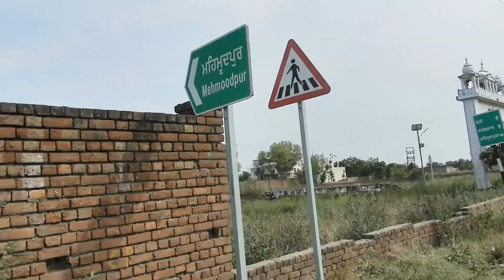Vlog.13 || SUMMER VACATIONS POOL PARTY|| MET MY FRIEND AFTER 2 YEARS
Vlog.13 POOL PARTY WITH FRIENDS
Dosto video jaroor dekhna ji changi lagge ta like share tay comment krna. latest videos nu dekhan lye Channel nu Subscribe kro. tay bell🔔 icon jaroor press krna ji ta k ann waliya video tusi sab toh pehla dekh sko. sab da diloh thanks ji. keep supporting stay connect.